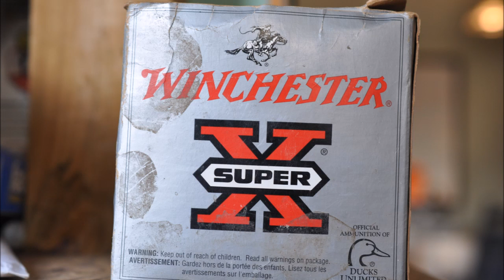This is What a 10 Ga does to a Pumpkin like what it can do a Human Head